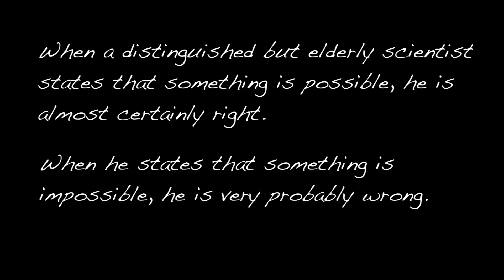World's First Human-Powered Ornithopter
The Snowbird Human-Powered Ornithopter was designed and constructed by a team of students from the University of Toronto. On August 2nd 2010 it sustained both altitude and airspeed for 19.3 seconds, becoming the world's first successful human-powered ornithopter. Music by Nicholas Martel and Daniel Gauthier. Visit hpo.ornithopter.net.